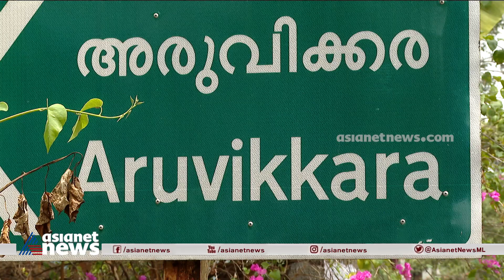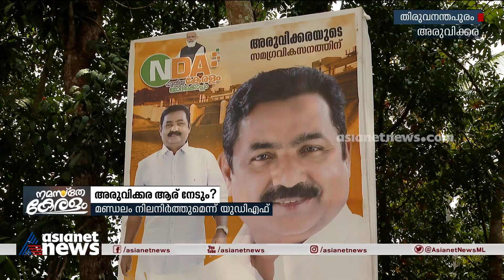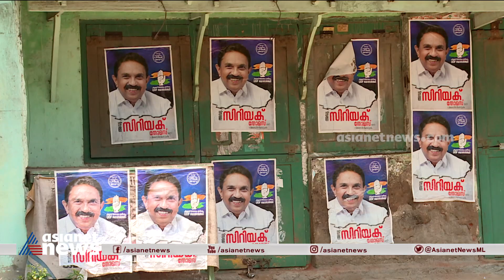നമസ്തേ കേരളം Namaste Keralam | 23 March 2021